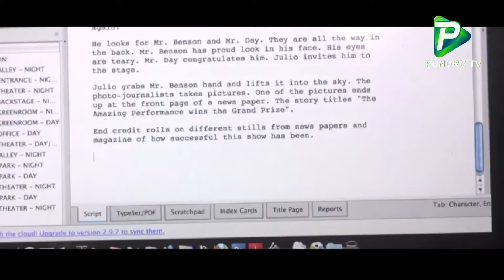‘স্পাইডারম্যান’ সিরিজের নতুন সিনেমায় বাংলাদেশি তরুণ। Spiderman new series 2021.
Report Name:
Reporter: